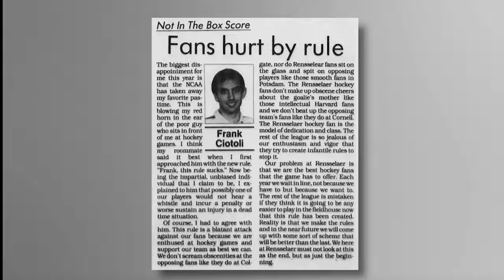RPI Hockey History: Big Red Freakout